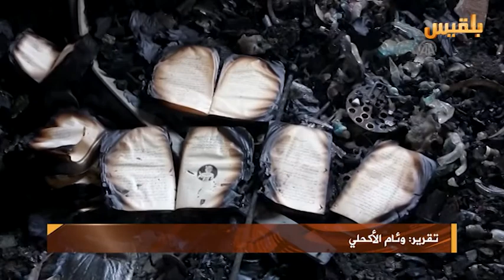احتراق محتويات المتحف الوطني في تعز بعد تعرضه لقصف المليشيا | تقرير : وئام الأكحلي .